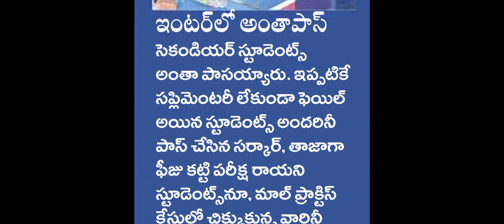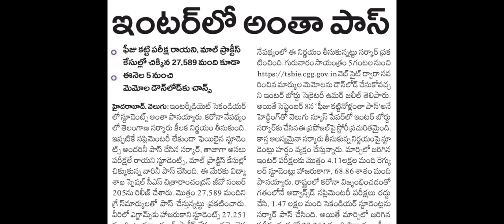GOOD NEWS TO STUDENTS ||TS INTER SUPPLY STUDENTS ALL PASS || TS INTER SUPPLY LATEST NEWS UPDATES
💐 WELCOME💐